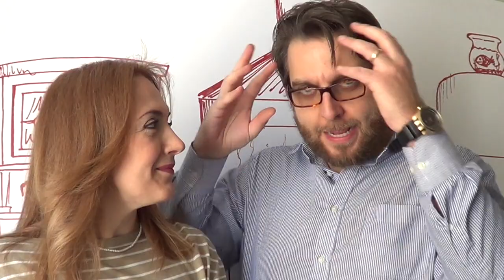Torta Salata Girandola di Carote e Zucchine (piatti unici) 2C+K